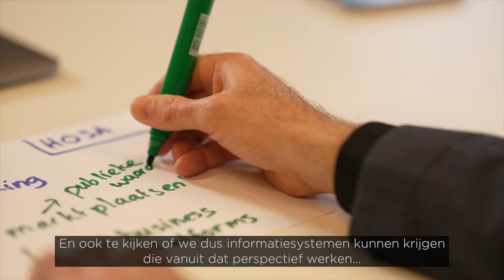Onderwijsawards 2021 Hall of Fame: Menno Scheers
Menno Scheers is zich zeer bewust van de transformatie van het onderwijs en van de cruciale rol die digitalisering hierin speelt. Hij heeft als architect van de digitale strategie van de VU een stevige stempel gedrukt op de ambitie van de VU om te komen tot een krachtige en vooruitstrevende universitaire omgeving. Zijn visie vindt ook weerklank buiten de VU. Als lead-architect van de Hoger Onderwijs Sector Architectuur (HOSA) zet Menno zich in voor het organiseren van gezamenlijke ict-voorzieningen in een innovatieve samenwerking met marktpartijen, maar met een duidelijke regierol voor het onderwijs. De HOSA geeft antwoord op een aantal grote vraagstukken waar het hoger onderwijs de komende jaren mee te maken krijgt, zoals flexibilisering van onderwijs. Met zijn visie op de HOSA levert Menno een grote bijdrage aan onderwijsvernieuwing in het Nederlandse hoger onderwijs.